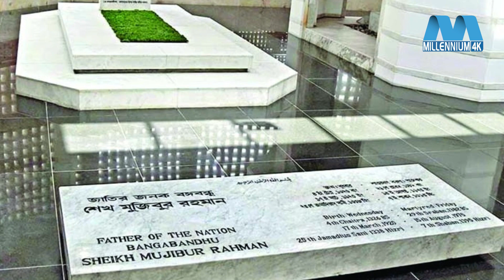রোববার টুঙ্গিপাড়া যাচ্ছেন রাষ্ট্রপতি ও প্রধানমন্ত্রী